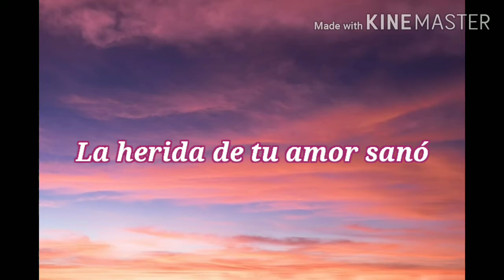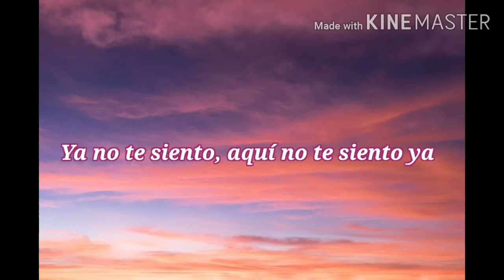Selena Gomez - De Una Vez / lyrics